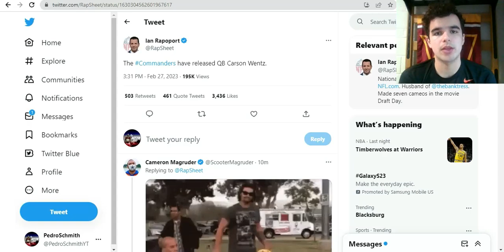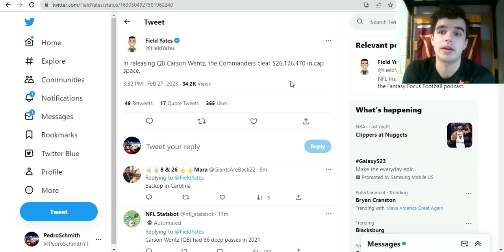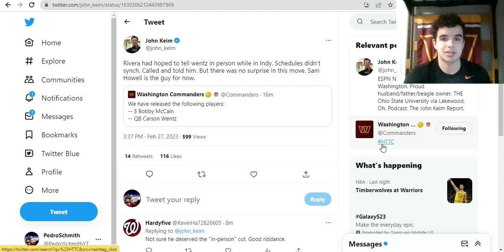The Washington Commanders Are Releasing QB Carson Wentz: Sam Howell Season